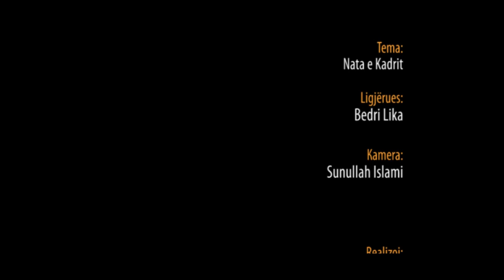Nata e Kadrit - Hoxhë Bedri Lika